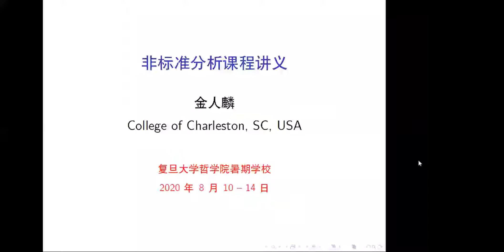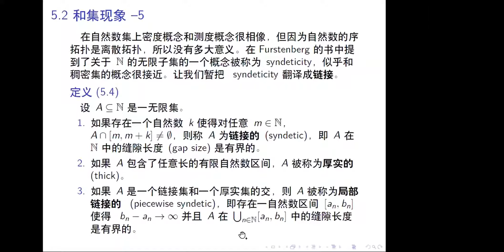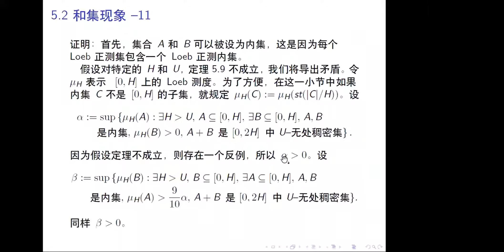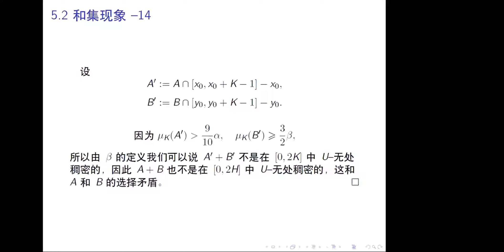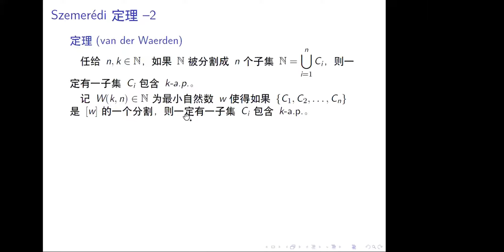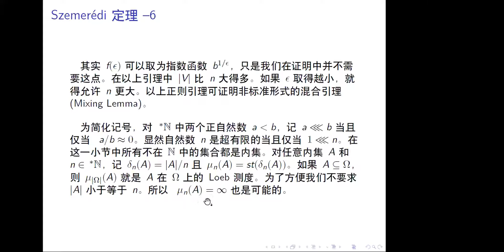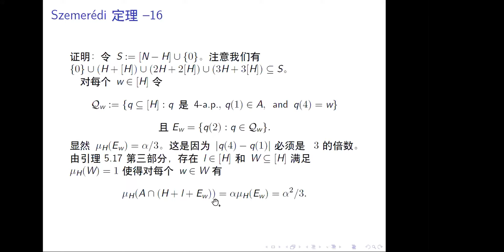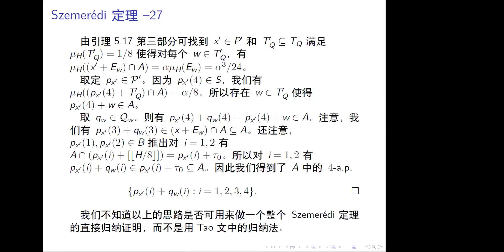Nonstandard Analysis (5) - Renlin Jin - 08/14/2020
2020 Fudan Summer School of Logic, August 14